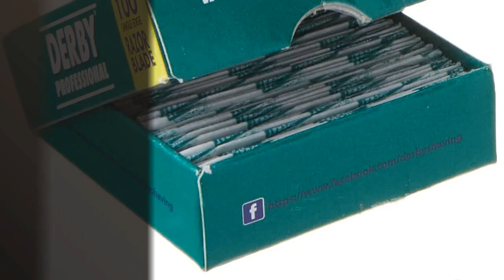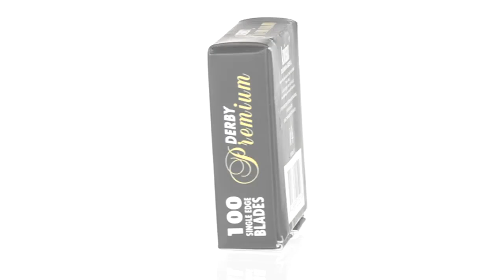Cuchillas de barberia: Los 7 mejores cuchillas de barbería: una guía para elegir la tuya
✋  Aquí están los 7 mejores cuchillas de barbería: una guía para elegir la tuya disponibles en el mercado.

??? ENLACES DE COMPRA CUCHILLAS DE BARBERIA ???

1) Navaja Afeitar Barbero de Sapiens Barber Shop - Navaja de Afeitar Profesional para Barba con 10 Cuchillas de Afeitar Derby (20 Cuchillas Simples) y Funda Protectora - Navaja Barbero Black Edition

2) ✮ BARBER TOOLS ✮ Navaja de afeitar + Box 5 cuchillas de doble hoja + Paño de pulir + Almacenamiento Pu

3) Derby E2 - Pack de 100 cuchillas para hoja de barbero

4) Marca Amazon - Solimo Maquinilla de doble filo clásica con 100 cuchillas

5) Navaja de Afeitar de Barbero 20 Media Cuchillas Estuche Cuero Viaje |Afeitadora Maquinilla Barba Cut Barbero hombre Manual Kit Profesional Barbudo Kit de Cuidado de la Mano Vintage Precision afeitado

7) BARBER TOOLS - Navaja de afeitar tradicional, recta (cuchilla intercambiable, caja de 5 hojas dobles + barra de alumbre + paño de pulido + funda de almacenamiento)

00:00 - Intro
00:06 - 1) Navaja Afeitar Barbero de Sapiens Barber Shop -...
00:45 - 2) ✮ BARBER TOOLS ✮ Navaja de afeitar +...
01:19 - 3) Derby E2 - Pack de 100 cuchillas para...
01:54 - 4) Marca Amazon - Solimo Maquinilla de doble filo...
02:34 - 5) Navaja de Afeitar de Barbero 20 Media Cuchillas...
03:14 - 6) Cuchillas de afeitar Derby Shaving Factory...
04:00 - 7) BARBER TOOLS - Navaja de afeitar tradicional, recta...
04:40 - Outro